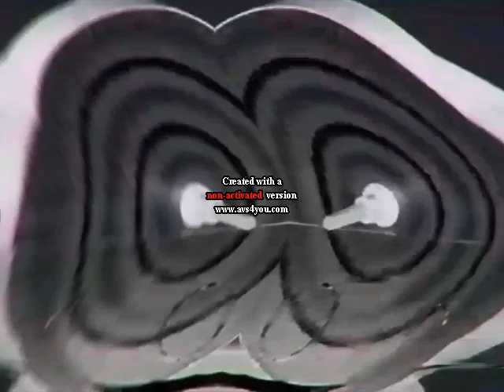My Own Baby Bach Music Video in Low G-Major 7 Voice